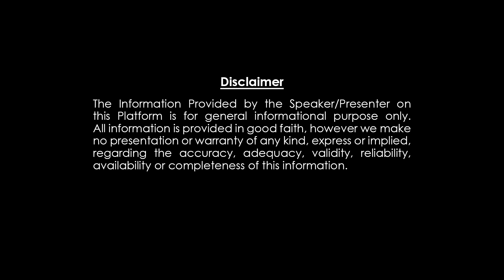గురు మార్పు వల్ల ఈ 3 రాశుల వారికి జీవితాలు తలకిందులు Venu swami About Guru chandala yogam